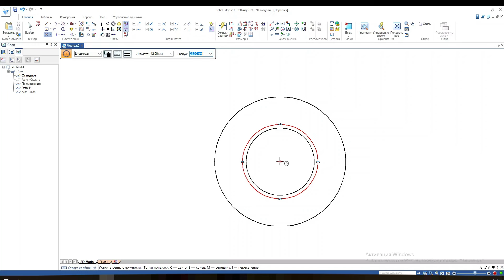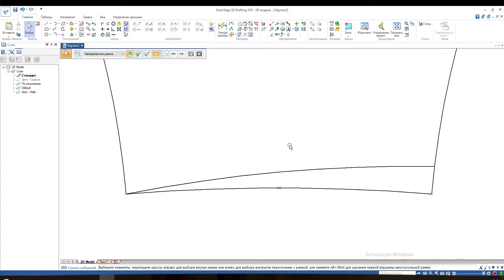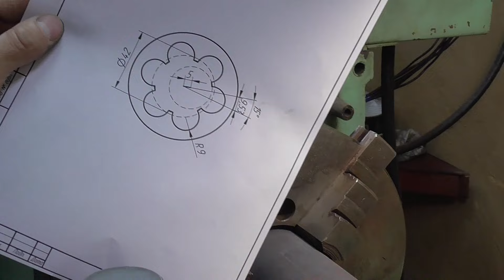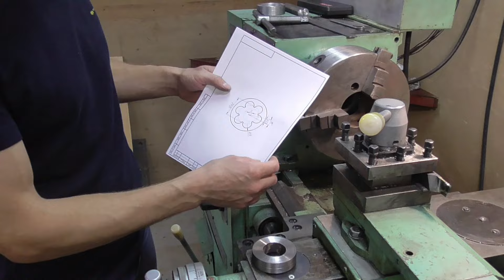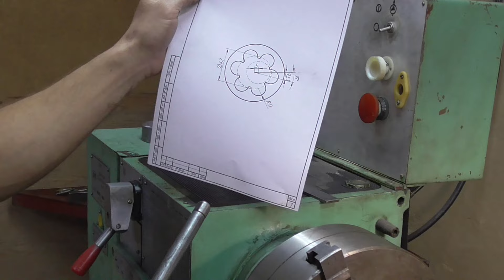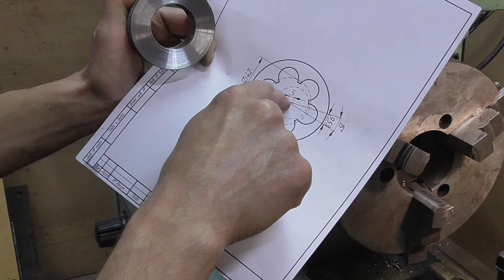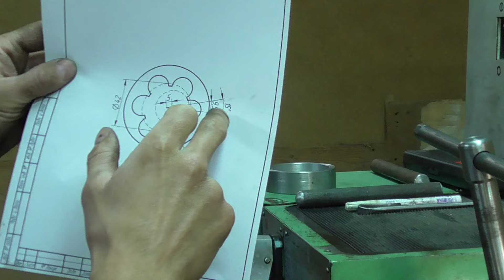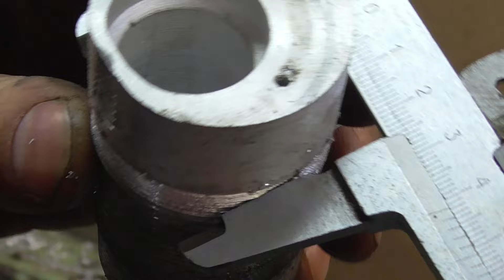Самодельная плашка (лерка)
В этом видео я показываю, как сам делаю плашку (лерку). Подробно прохожу весь перечень необходимых для этого операций, начиная с разработки чертежа и заканчивая испытаниями.

For channel development:
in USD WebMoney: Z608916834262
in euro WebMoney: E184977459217